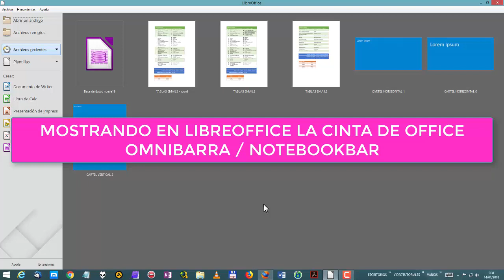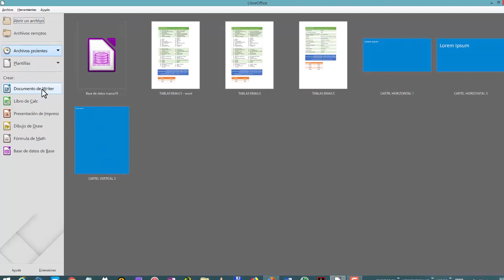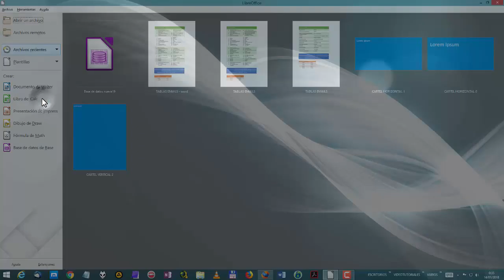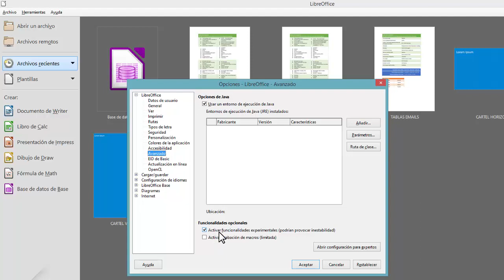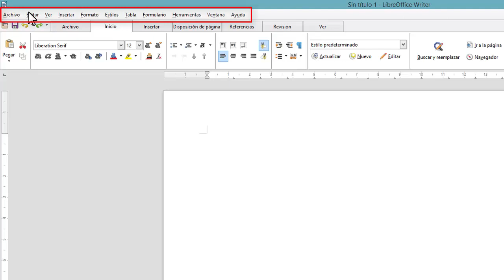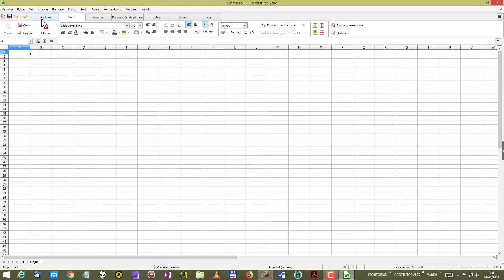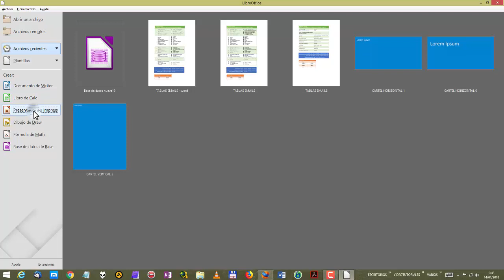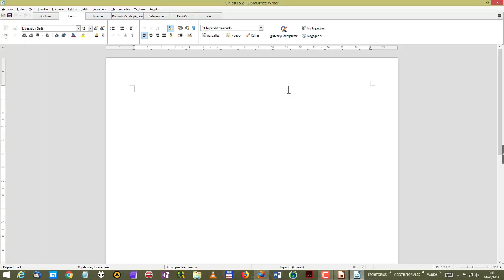Mostrar la cinta (barra) de Microsoft Office en LibreOffice (Omnibarra / Notebookbar)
En este video os voy a enseñar cómo podéis cambiar el aspecto de LibreOffice, para que muestre la cinta (barra) de Microsoft Office, dándole la misma apariencia que las aplicaciones de Microsoft. Es muy fácil, y se puede hacer en cuestión de segundos.